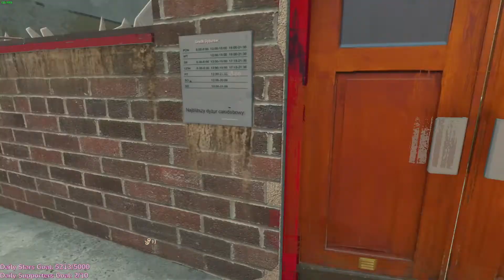Timothy - DayZ Unedited Adventure!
Today we're back with another Unedited adventure!!! Enjoy :)

Watch and follow BigCrafter on: 🢃

PS: IM LIVE EVERY SINGLE DAY AT 10 AM EAST ON FB!